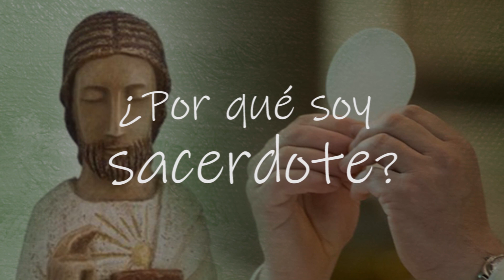¿Por qué soy sacerdote? por Juan José Fuentes Berganzo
Juan José Fuentes Berganzo, logroñés de 28 años, ejerce como vicario parroquial en Cervera del Río Alhama, Cabretón, Valdegutur y Valverde y desde el 2019 es capellán del centro penitenciario de Logroño. Comparte hoy su testimonio con nosotros.